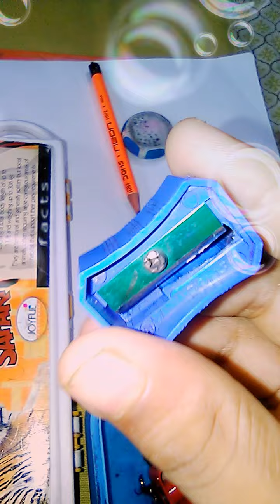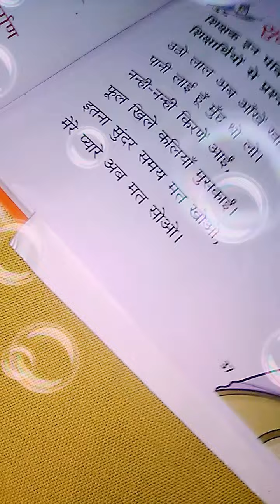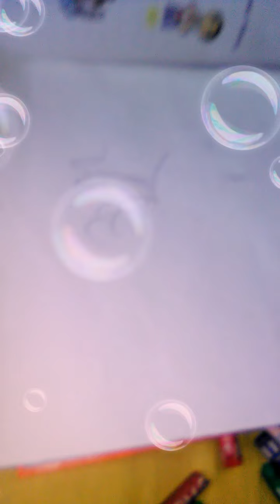July 15, 2022